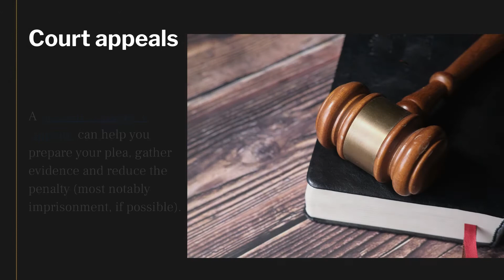Driving Offence Solicitors in London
Our team of driving offence solicitors in London can help you if you were charged with drink driving. Find out more about what we do
1 Driving Offence Solicitors in London
2 When involved in a traffic offence caused by drinking and driving in London it is always advisable to seek proper legal aid from a team of specialized solicitors.
3 Driving offences related to drink driving are included in several categories and the penalties differ according to the seriousness of the offence.
A solicitor who specialized in drink driving cases that take place in the Greater London area can offer much needed personalized assistance.
4 Legal aid for drink driving offences
A team of solicitors is able to provide both in-court representation and assistance for the out-of-court proceedings.
5 Types of consequences for drink driving
Fines, driving bans and imprisonment are the three ways in which an individual is punished for drink drive offences in London and the rest of the United Kingdom.
6 The fines can start at 2,500 £ for being in charge of a vehicle while above the legal limit.
The imprisonment time starts at 3 months for the same type of offence and it can reach 14 years' imprisonment for manslaughter.
7 You can also be charged with being drunk in charge of a motor vehicle and in this case a solicitor can help you show that you did not, in fact, intend such offence.
Drivers can also be accused of failure to provide a specimen when stopped by the police.
8 Working with a team of London drink drive solicitors is especially important if manslaughter is involved. This is a crime without premeditation and in most severe cases it is the consequence of drink driving.
9 Court appeals
A London drink drive solicitor can help you prepare your plea, gather evidence and reduce the penalty (most notably imprisonment, if possible).